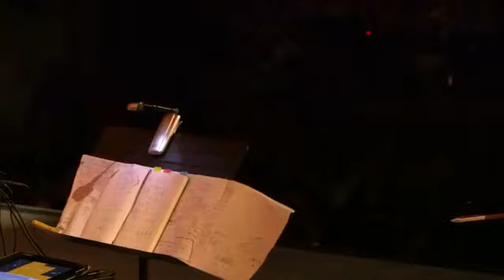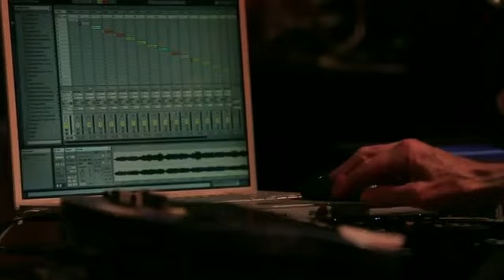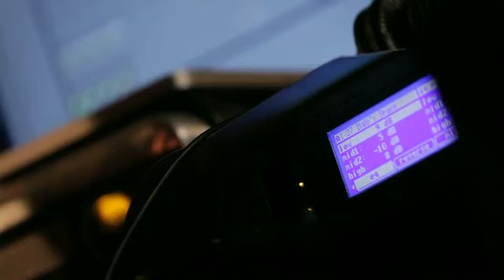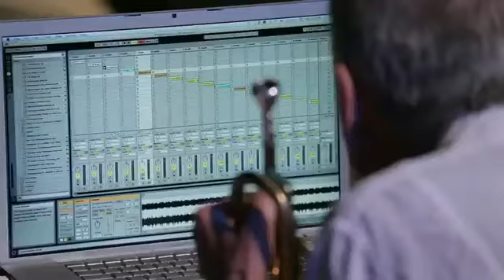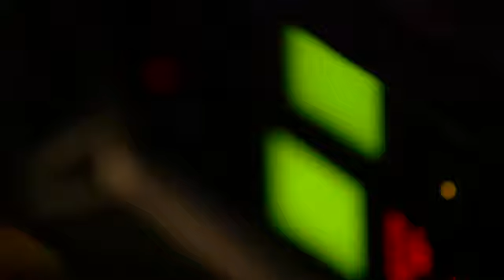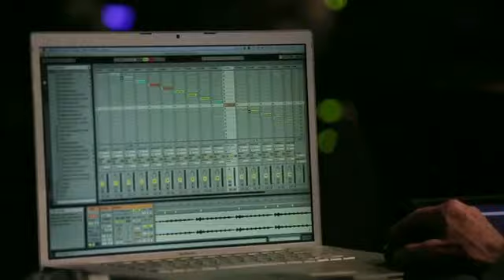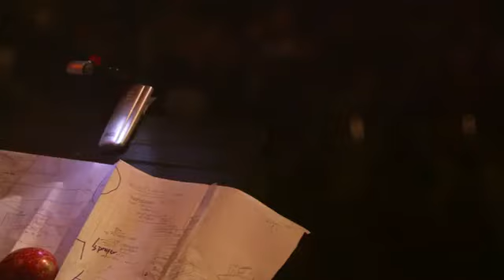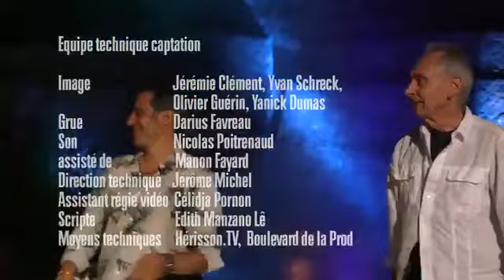Jon Hassell Sketches of the Mediterranean [CONCERT 2013]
Jon Hassell - Trumpet
Paolo Fresu - Trumpet
Rick Cox - Guitar
Kheir-Eddine M'Kachiche - Violin
Peter Freeman - Bass
Jazz à Junas Festival, Carrières du Bon Temp, France, 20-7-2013
Samuel Thiebaut, production